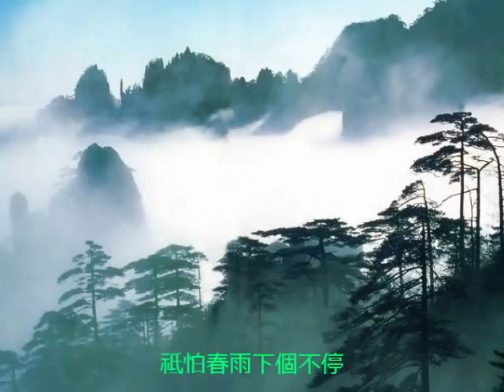東山飄雨西山晴 - 陳芬蘭 Chen Fen Lan [麗歌版]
東山飄雨西山晴 - 陳芬蘭 .
1977年麗歌唱片 AK1061 .
作曲：姚敏  .詞：狄薏 .
東山飄雨西山晴，我守在西山把郎等，
祗怕春雨下個不停，縱然是有路不能行。
等到風停雨也不淋，又祗怕夜路看不清。
恨祗恨天上起烏雲，烏雲它一起雨來臨，
祗要是沒有烏雲催，東山也一樣是天晴。
祗怕春雨下個不停，錯過了今宵好光陰。